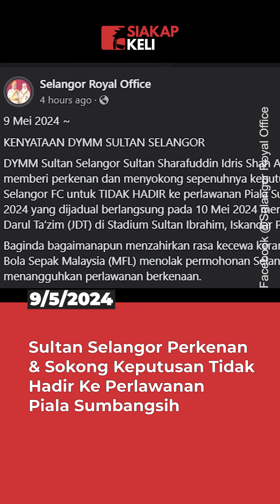Sultan Selangor Perkenan & Sokong Keputusan Tidak Hadir Ke Perlawanan Piala Sumbangsih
Keputusan pasukan Selangor FC untuk tidak hadir ke perlawanan Piala Sumbangsih 2024 telah mendapat sokongan sepenuhnya daripada Duli Yang Maha Mulia Sultan Selangor, Sultan Sharafuddin Idris Shah.

Sumber: FB Selangor Royal Office

Pembaca Berita : Laila Yayah
Editor : Afiq Hisham